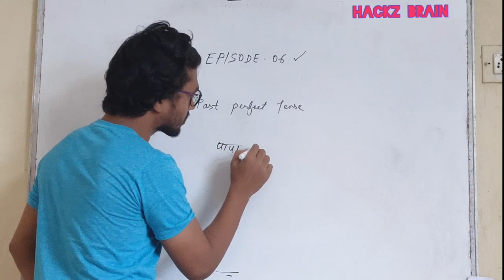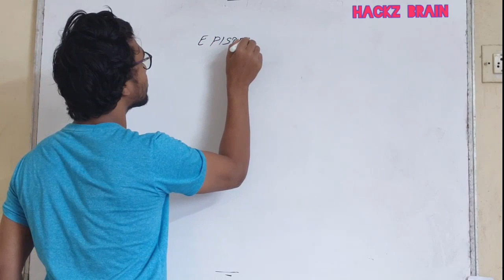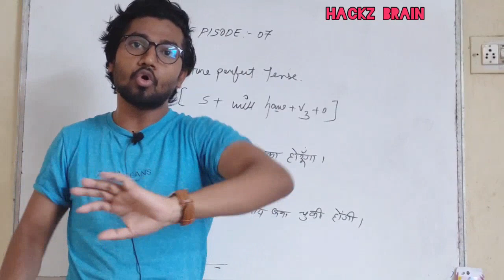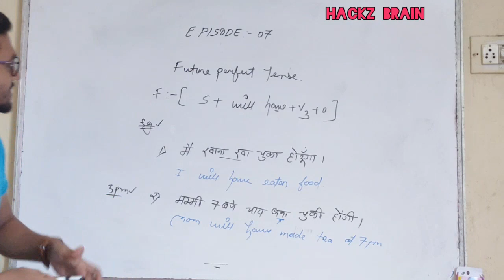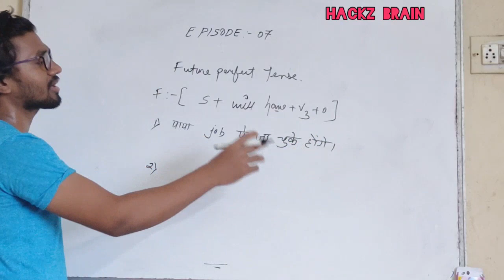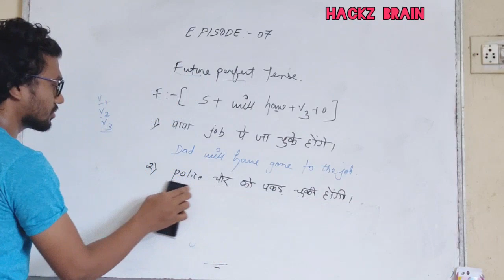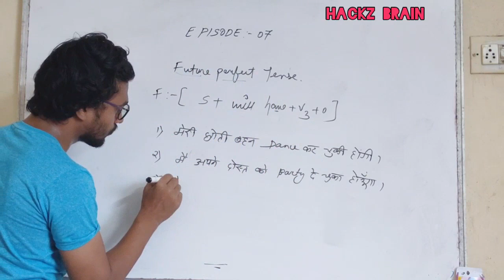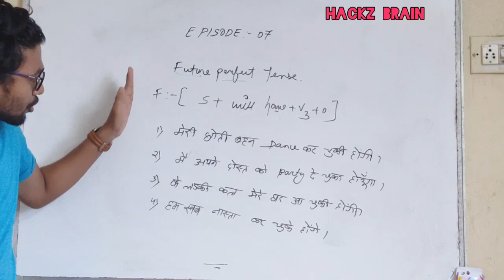Episode : 07 , अब मैं अंग्रेजी सिख के ही रहूँगा/रहूँगी , INDIA 🇮🇳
Waiting is over , Watch all one by one ;

World's best & Easiest Learning platform all students across India & Other sub continent where people want to speak English fluently .

👉 Mission : भारत केे सभी गरीब बच्चों को Free में English सिखाना |

👉 Vision : कोशिश होंगी की कोई भी Student अब अपने Career , Job , College , School इत्यादि में English की वजह से पीछे न रहे |

 👉 Hackz Brain is a channel ( Spoken English Channel ) Directed by Pyarelal Pathak ( Mechanical Engineer, Nutritional Counselor, Spoken English Trainer, IAS Aspirant, YouTuber ) Where you're gonna learn about almost Every topics of English , Corporate level English , How to deliver speech in English , to talk in English, Having conversation in English , Idioms & Phrases , Daily routine sentences in English etc.